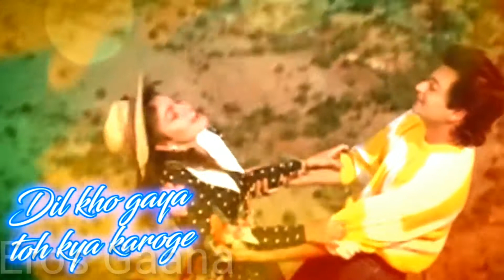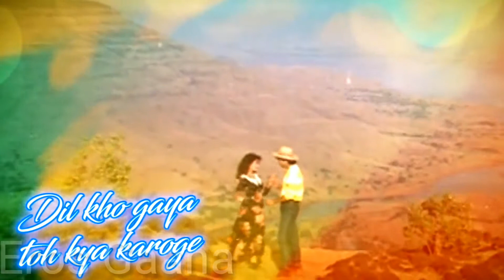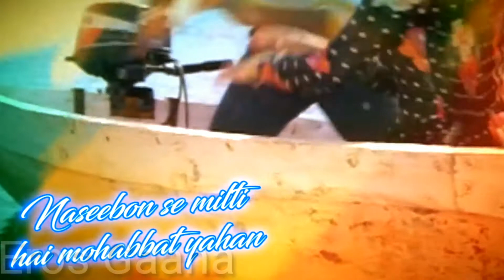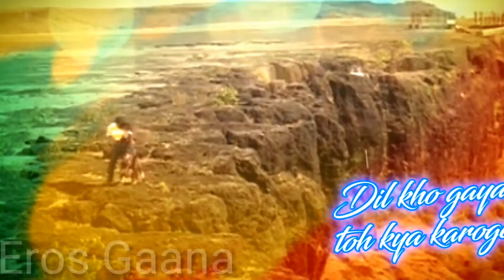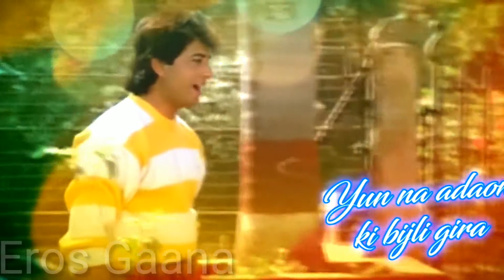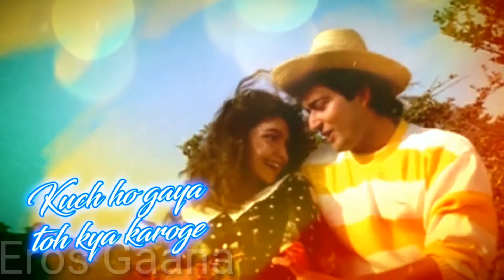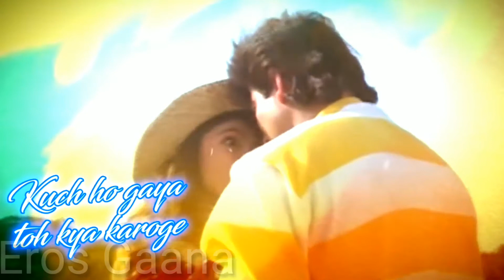Milte Milte Haseen wadiyo me|Junoon|Anuradha Paudwal, Vipin Sachdeva 90's songs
Song- Milte Milte Haseen wadiyo me
Movie Junoon(1992)
singers-Anuradha Paudwal, Vipin Sachdeva. Composer_ Nadeem Saifi, Shravan Rathod  lyricist_ Sameer.
Music directorNadeem Saifi, Shravan Rathod.
Features Rahul Roy, Avinash Wadhawan, Pooja Bhatt, Tom Alter, Homi Wadia,

keywords-milte milte hasi wadiyo me , kuchh ho gaya to kya karenge,kuchh ho gaya to kya karenge,milte milte hasi wadiyo me dj mix,
milte milte hasi wadiyo me old remix song,
milte milte hasi wadiyo me 90's songs,
jane anjaane tamnna kuchh ho gaya to kya karenge, kuchh ho gaya to kya karenge,

                    Lyrics
Milate milate haseen waadiyon mein
Dil kho gaya toh kya karoge
Anjaane mein jaane tamanna
Kuchh ho gaya toh kya karoge

Main kho gaya toh kya karoge

Hai isaka deewaana toh saara jahaan
Naseebon se milati hai mohabbat yahaan
Dilon ke fasaane banaate rahenge
Nagamein wafaao ke gaate rahenge

Yun na adaao ki bijali giraa
Lab chum lu main jara paas aa
Samajhe na tu meri majburiyaan
Rehane de thodi si yeh duriyaan

Ho dil kho gaya toh kya karoge.

milte_milte #90's